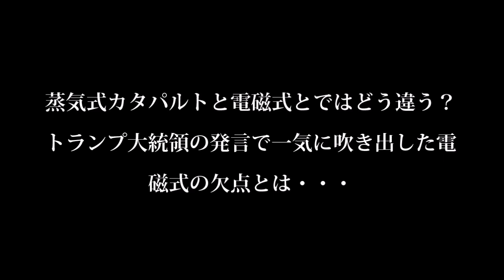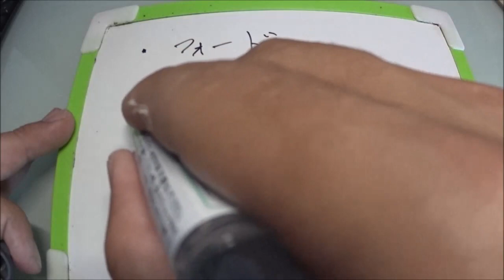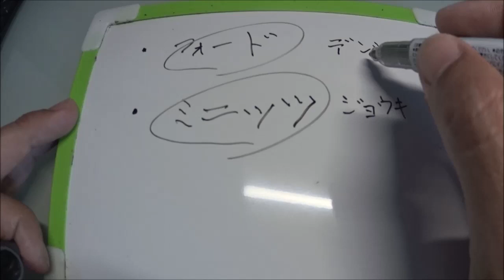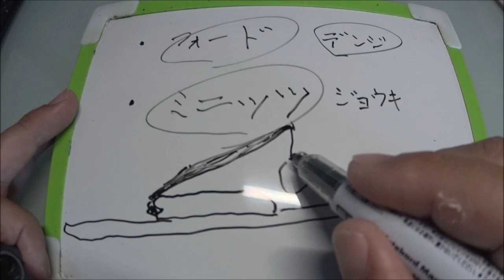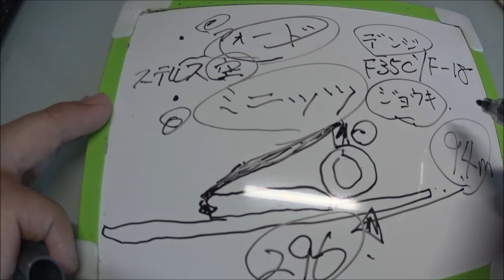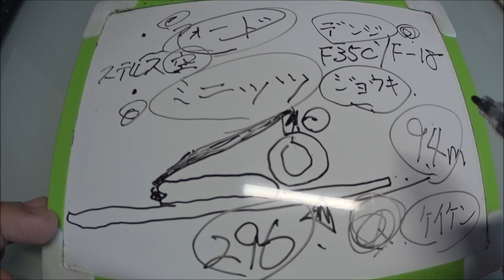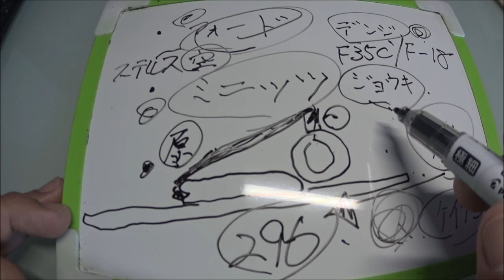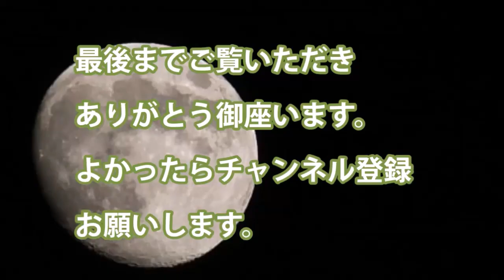蒸気式カタパルトと電磁式とではどう違う？トランプ大統領の発言で一気に吹き出した電磁式の欠点とは・・・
蒸気式カタパルトと電磁式とではどう違う？トランプ大統領の発言で一気に吹き出したジェネラル・R・フォード電磁式の欠点とは・・・

・電磁式カタパルト　ジェネラル・R・フォードには

・蒸気式カタパルト　ミニッツ級原子力空母　ロナルド・レーガン

・メリット　デメリット

・建造コストが割高になる　ミニッツ級のほうが格安に感じる

関連動画
【唯一のロシア空母】浮きドック沈没で改修できず「アドミラル・クズネツォフ」廃艦か？

引用・転載「出典：海上自衛隊ホームページ」
引用・転載「出典：航空自衛隊ホームページ」
引用・転載「出典：陸上自衛隊ホームページ」

【速報】中国海軍が建造した超巨大空母が凄い！電磁式カタパルトと秘密兵器搭載！？
【中国を牽制】海自「いずも」が米空母「ロナルド・レーガン」と南シナ海で共同訓練
【海上自衛隊】フランス原子力空母「シャルル・ド・ゴール」と駆逐艦や潜水艦など6隻をインド太平洋に展開へ…地域での存在感を高める狙い！海上自衛隊と共同訓練を予定（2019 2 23）